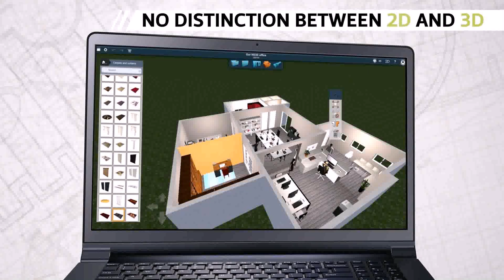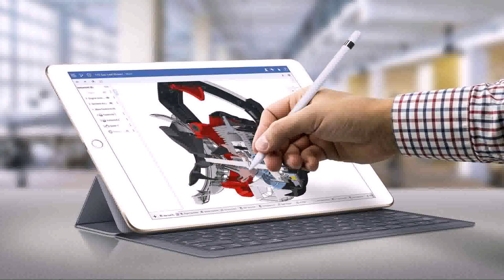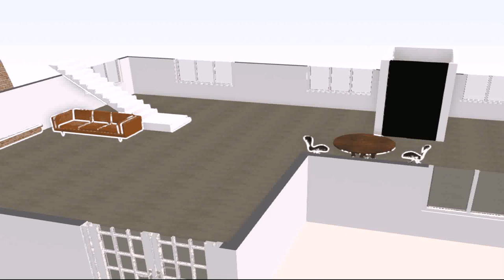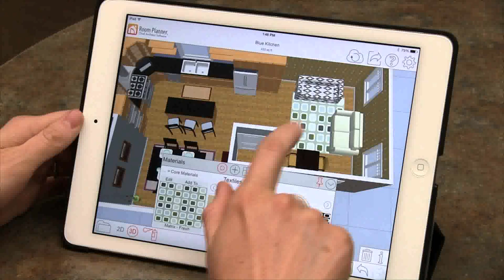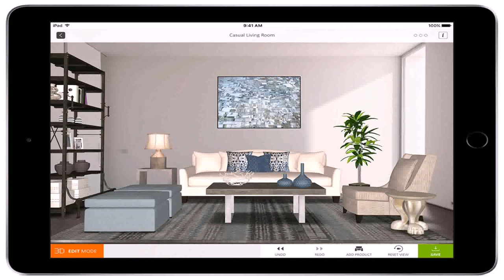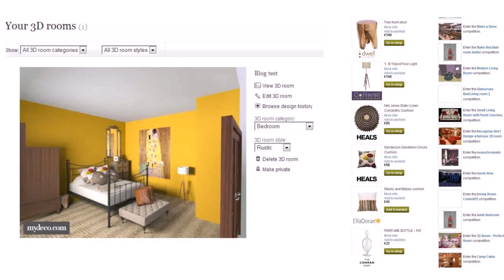Best 3d Room Design App For Ipad - Gif Maker DaddyGif.com (see description)